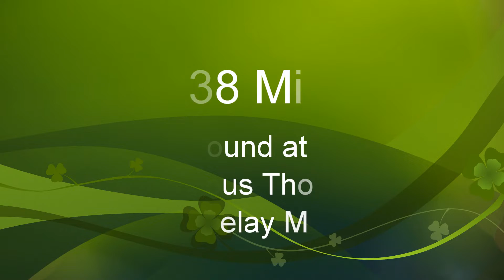Q438 on The World Famous Thomas Viaduct Relay MD from Hamlet NC to Selkirk NY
CSX Q438 Manifest Train
ET44AH 3454
DPU ET44AH 3295
St Denis MD
March 8,2020 at 11:36am